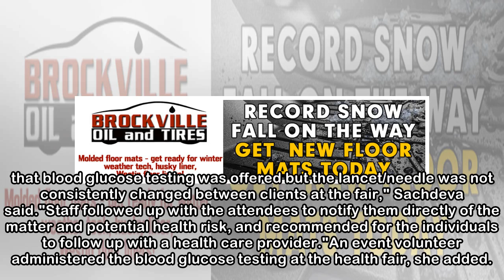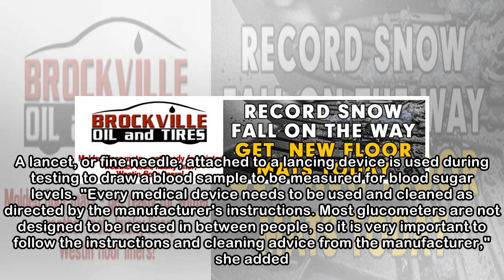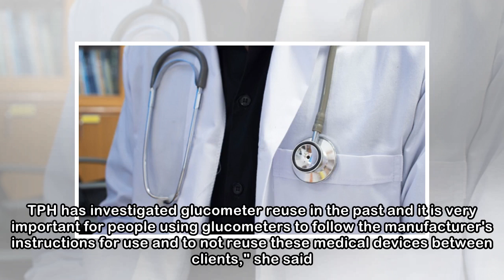Dozens urged to see doctor after needle mistakenly reused at Scarborough health fair | CBC News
Toronto public health officials are urging up to 30 people to see a doctor after a needle was "not consistently changed" during diabetes testing at a Scarborough health fair, potentially exposing them...